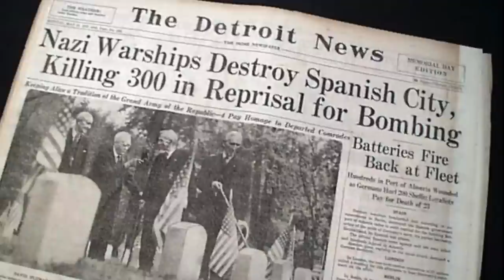Hitler's British Heroes - The 1937 Deutschland Incident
In 1937, during the Spanish Civil War, Hitler awarded medals to 37 British military personnel. Find out why here.

Credits: US National Archives; Library of Congress; The Times; The UKAHN Bulletin